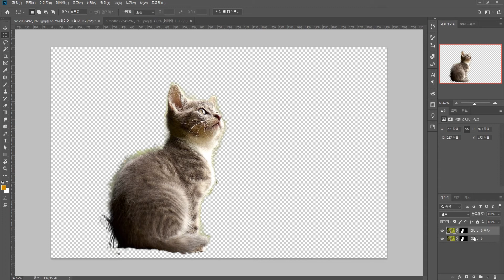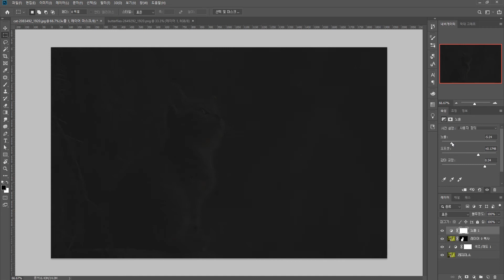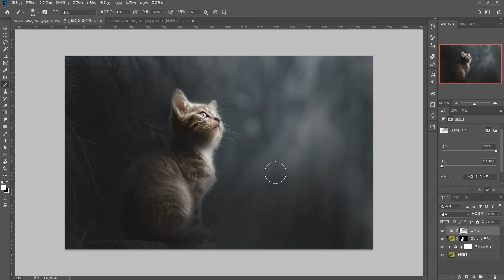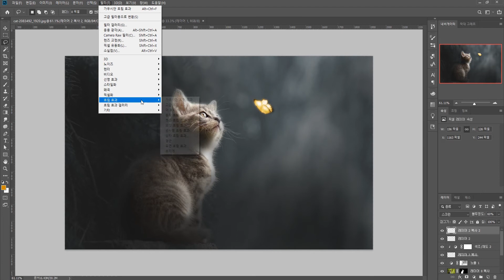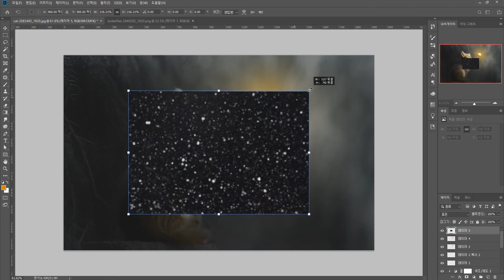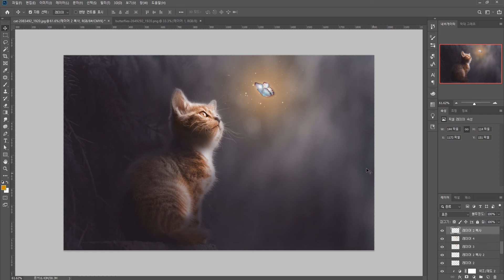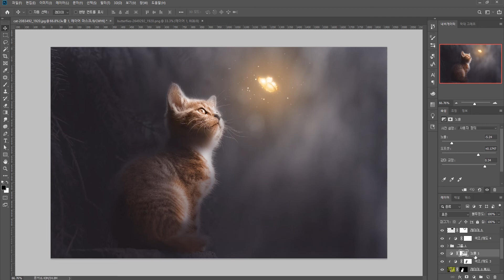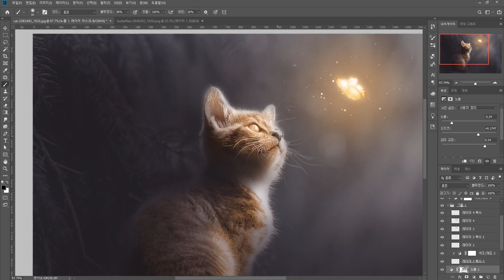고양이와 나비 l 포토샵합성 l Cat and butterfly l Photoshop tutorial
감사합니다 :)